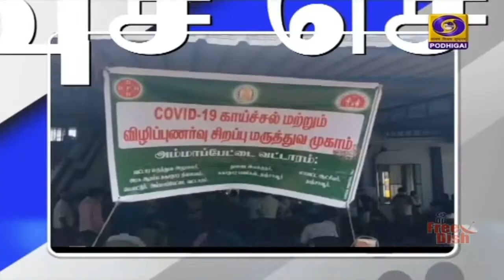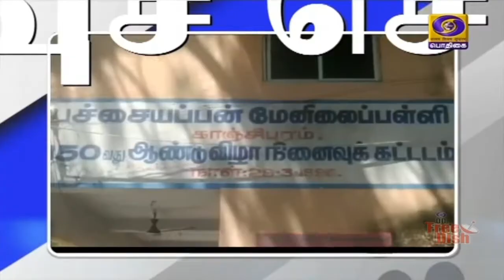பொதிகை இரவு 7.00 மணி விரைவுச் செய்திகள் [14.03.2021]PodhigaiTamilNews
1) நாட்டின் 75-வது சுதந்திர தினத்தையொட்டி 1930-ஆம் ஆண்டு வேதாராண்யத்தில் நடைபெற்ற உப்பு சத்தியாகிரக போராட்டத்தை  நினைவுக் கூறும் வகையில் தொடங்கப்பட்ட மிதிவண்டி பேரணி திருவாரூர் வந்தடைந்தது.
   அண்‍மையில் பிரதமர் நரேந்திர மோதி சபர்மதி ஆசிரமத்திலிருந்து நந்தி வரையிலான நடை பணத்தை தொடங்கி வைத்தார். அதே போல் தமிழகத்தின் வலங்கைமானில் தொடங்கிய உப்பு சத்தியாகிரக நினைவு மிதிவண்டி பேரணி நீடாமங்கலம், மன்னார்குடி, திருத்துறைப்பூண்டி வழியாக மேலமருதூர் வரை சென்றடைந்தது.
2) தஞ்சாவூர் மாவட்டம் அம்மாப்பேட்டையில் அரசு உதவிபெறும் பெண்கள் மேனிலைப்பள்ளியில் 55 மாணவிகளுக்கு கொரோனா தொற்று உறுதி செய்யப்பட்டதை அடுத்து மாவட்ட ஆட்சியர் கோவிந்தராவ் நேரில் சென்று ஆய்வு செய்தார். இந்நிலையில், அம்மாணவிகளின் 24 கிராமங்களை கண்காணிக்க சிறப்பு குழுக்கள் அமைக்கப்பட்டுள்ளதாகவும் , பள்ளி நிர்வாகம் அலட்சியமாக செயல்பட்டது உறுதி செய்யப்பட்டால் உரிய நடவடிக்கை எடுக்கப்படும் என்றும் தெரிவித்தார்.
(வெயிட் அப் ஆடியோ)

3) நாமக்கல் மாவட்டத்தில் மொத்தமுள்ள ஆறு சட்டப்பேரவைத் தொகுதிகளில் தேர்தல் செலவினப் பார்வையாளர்கள் இன்று அரசியல் கட்சியினரின் தேர்தல் செலவினங்கள் குறித்து ஆய்வு மேற்கொண்டனர்.
   இந்த ஆய்வின்போது பேசிய தேர்தல் செலவின பார்வையாளர் அஜய் சிங், நாமக்கல் மாவட்டத்தில் ஆறு சட்டப்பேரவைத் தொகுதிகளுக்கும் தலா மூன்று குழுக்கள் வீதம் 18 பறக்கும் படை குழுக்களும், 18 நிலையான கண்காணிப்பு குழுக்களும் அமைக்கப்பட்டு ரோந்து பணிகள் நடைபெற்று வருவதாக கூறினார்.
   இதே போல் வீடியோ கண்காணிப்புக் குழுவினர் ஆறு தொகுதிகளுக்கும், ஆறு குழுக்கள் அமைக்கப்பட்டு கண்காணிப்பு பணிகளில் ஈடுபட்டு வருவதாகவும் அவர் தெரிவித்தார்.

4)  முதல் முறையாக வாக்களிக்கும் இளம் வாக்காளர்கள் அனைவரும் கட்டாயம் வாக்களிக்க  வேண்டும் என்ற விழிப்புணர்வை ஏற்படுத்த வேண்டும் என்று காஞ்சிபுரம் மாவட்ட வருவாய் கோட்டாட்சியர் ராஜலட்சுமி கேட்டுக்கொண்டுள்ளார்.
 மாவட்டத்தில் 18 வயது நிரம்பிய புதிய வாக்காளர்களுக்கான அடையாள அட்டை நகல் வழங்கும் சிறப்பு முகாம் ‍இன்று நடைபெற்றது. காஞ்சிபுரம் கோட்டத்திற்குட்பட்ட 795 மையங்களில் நடைபெற்ற இந்த சிறப்பு முகாம்களில் ஆய்வு ‍மேற்கொண்ட அவர்,  இளம் வாக்காளர்களுக்கு அடையாள அட்டையின் நகல்களை வழங்கினார்.

5) தருமபுரி மாவட்டத்தில் நூறு சதவீதம் வாக்குப்பதிவை வலியுறுத்தும் இருசக்கர வாகன விழிப்புணர்வு பேரணியை மாவட்ட ஆட்சியர் எஸ். பி. கார்த்திகா இன்று தொடங்கி வைத்தார்.
  ஏற்கனவே நூறு சதவீத வாக்குப்பதிவை உறுதி செய்திடும் வகையில், மாவட்ட நிர்வாகத்தின் சார்பில் கோலப்போட்டி, மனித சங்கிலி, கிராமிய கலை நிகழ்ச்சிகள், நடைபயணம் உள்ளிட்ட பல்வேறு விழிப்புணர்வு நிகழ்ச்சிகள் நடைபெற்று வந்த நிலையில், இன்று மாவட்ட காவல் கண்காணிப்பாளர் அலுவலகத்தில் ஆயிரத்திற்கும்மேற்பட்டோர் கலந்து கொண்ட இருசக்கர வாகன விழிப்புணர்வு பேரணி நடைபெற்றது. இந்த பேரணியில் காவலர்கள், மகளிர் சுயஉதவிக்குழுக்கள், அங்கன்வாடி பணியாளர்கள் ஆகியோர் கலந்து கொண்டனர்.

6) தமிழக சட்டப்பேரவைத் தேர்தலில் நூறு சதவீதம் வாக்களிக்க வேண்டும் என்பதை வலியுறுத்தி சேலம் மாநகராட்சி சார்பில் விழிப்புணர்வு பேரணி நடைபெற்றது.
   சேலம் அன்னதானப்பட்டி பகுதியில் நடைபெற்ற இந்த பேரணியை மாநகராட்சி ஆணையர் ரவிச்சந்திரன் கொடியசைத்து தொடங்கி வைத்தார்.
   அனைவரும் கண்ணியத்துடன் வாக்களிப்போம், எனது ஓட்டு விற்பனைக்கு அல்ல, போன்ற விழிப்புணர்வு வாசகங்களை கைகளில் ஏந்தியபடி மாநகராட்சி அதிகாரிகள் மற்றும் தூய்மைப் பணியாளர்கள் பேரணியாக சென்றனர்.
  தாதகாபட்டி உழவர் சந்தை அருகே தொடங்கி பேரணி, அன்னதானப்பட்டி சுற்றியுள்ள பகுதிகளில் விழிப்புணர்வை ஏற்படுத்தி மீண்டும் உழவர் சந்தையை வந்தடைந்தது.

7)

7எ)    தமிழக சட்டப்பேரவை தேர்தல் அறிவிக்கப்பட்டுள்ள நிலையில் உரிய ஆவணங்கள் இன்றி கொண்டு செல்லப்படும் பணம் மற்றும் பொருட்களை தேர்தல் பறக்கும் படையினர் பறிமுதல் செய்து வருகின்றனர்.
  ஈரோடு மாவட்டம் கோபிச்செட்டிபாளையம் அருகே பெரிகொரவம்பாளையம் பகுதியில் நடத்தப்பட்ட வாகன சோதனையில் இருசக்கர வாகனத்தில் ஒருவர் கொண்டு சென்ற இரண்டு லட்சத்து 16 ஆயிரம் ரூபாயை தேர்தல் பறக்கும் படையினர் பறிமுதல் செய்தனர். பறிமுதல் செய்யப்பட்ட பணம் கோபிசெட்டிபாளையம் கோட்டாட்சியரிடம் ஒப்படைக்கப்பட்டது.
  (வெயிட்)

7பி)  தூத்துக்குடி அருகே நடத்தப்பட்ட வாகன சோதனையில் உரிய ஆவணங்கள் இன்றி காரில் கொண்டுசென்ற 2 லட்சம் ரூபாயை தேர்தல் பறக்கும் படையினர் பறிமுதல் செய்தனர்.
  இந்நிலையில் கண்காணிப்புக்குழுவினர் பதிவு செய்யும் ஒளிக்காட்சியின் பதிவு நகல்களை 300 ரூபாய் செலுத்தி பெற்றுக் கொள்ளலாம் என்று மாவட்ட தேர்தல் அதிகாரியும் ஆட்சியருமான செந்தில்ராஜ் தெரிவித்துள்ளார்.
  வீடியோ கண்காணிப்புக்குழுவினர் வேட்பாளர்கள் மற்றும் அரசியல் கட்சியினரால் நடத்தப்படும் பொதுக்கூட்டங்கள் மற்றும் பேரணிகளை வீடியோ பதிவு செய்து தேர்தல் செலவின கண்காணிப்புக்குழுவினரிடம் வழங்கி வருகின்றனர்.